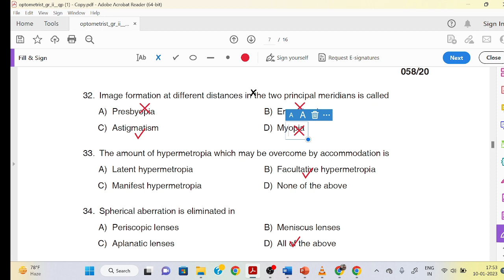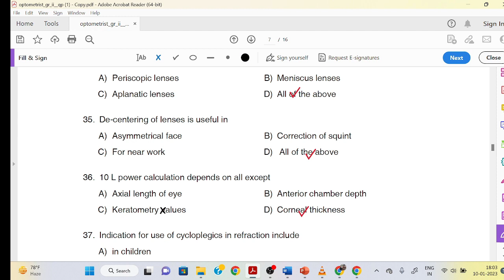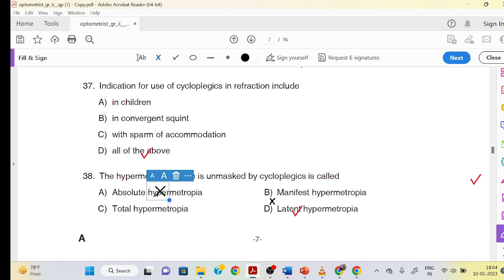Kerala PSC Optometrist Gr-2 Previous year question paper discussion part 6